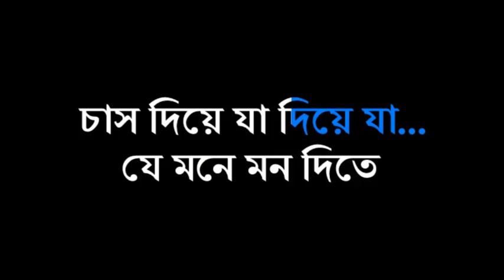KE JANE KA GHANTA _KARAOKE_HEMANTO MUKHOPADHAY _916267303758_